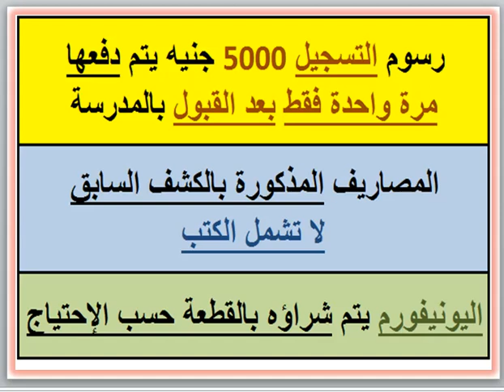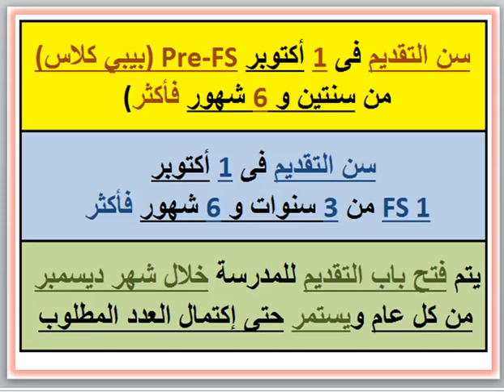مصروفات ومعلومات عن مدرسة الكلية البريطانية الدولية بالقاهرة (التجمع الخامس-القاهرة) 2023-2024 BICC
مصروفات ومعلومات عن مدرسة الكلية البريطانية الدولية بالقاهرة BICC (التجمع الخامس - القاهرة) 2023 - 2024 British International College of Cairo BICC Fees